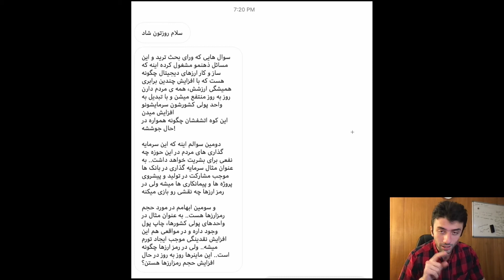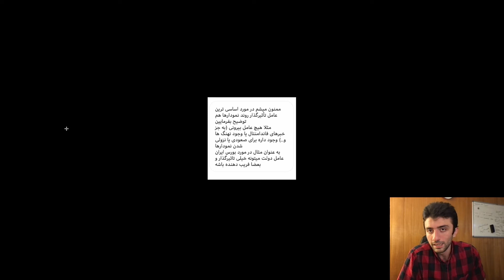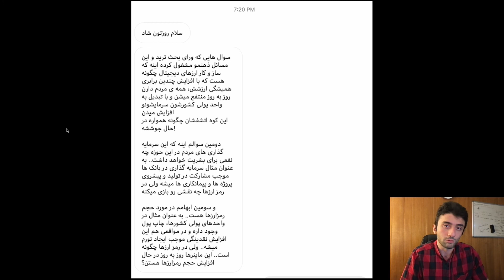پاسخ به سوالات شما: رمزارزها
در این ویدیو به طور خلاصه به پاسخ سوال یکی از همراهان می‌پردازیم. سوالات حول رمزارزها و نکات بنیادی آنهاست.